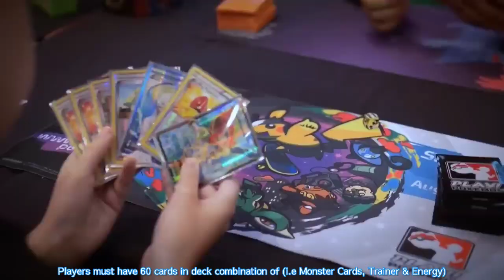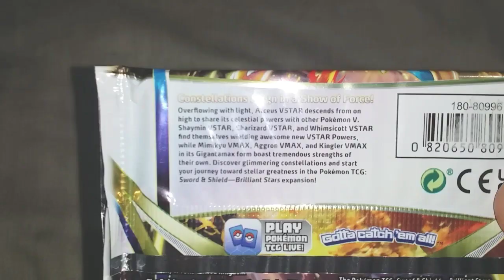GamingLive HD: Explain | EP2 S2: Pokémon TCG Video Game Series